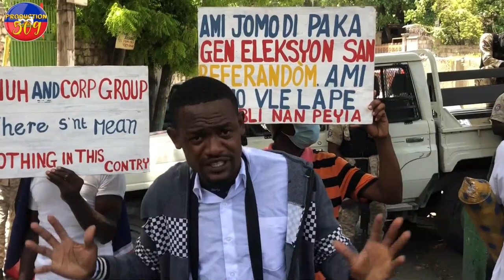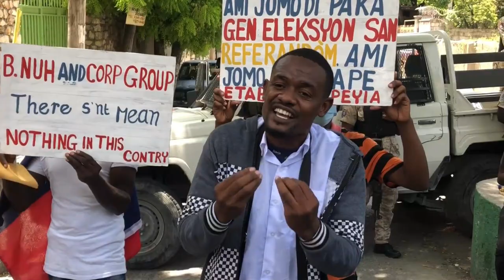MOISE JEAN CHARLES FINI AK ETAZINI LI FE GWO DEKLARASYON SOU FÒS ETRANJE kap gen pou vini AYITI